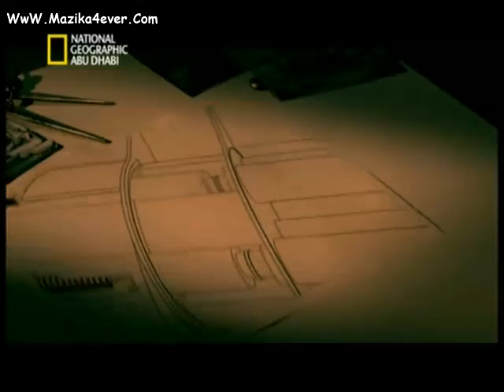كيف يعمل رشاش جاتلينج الموجود ع الطائرة ال a-10